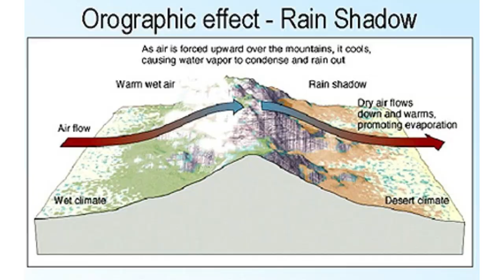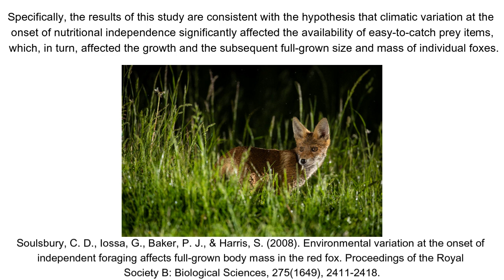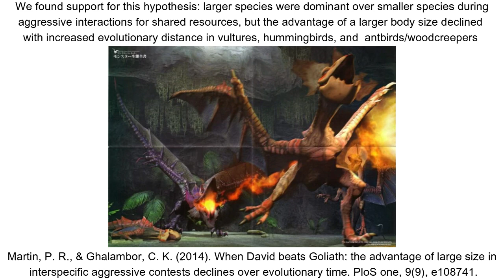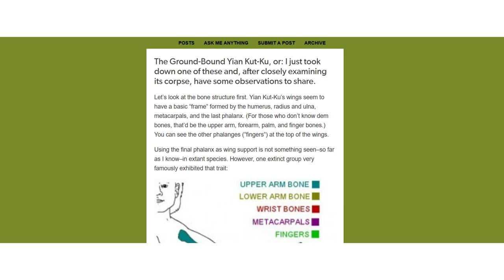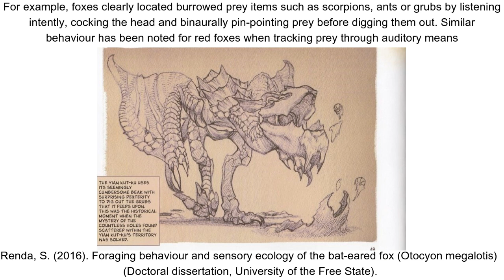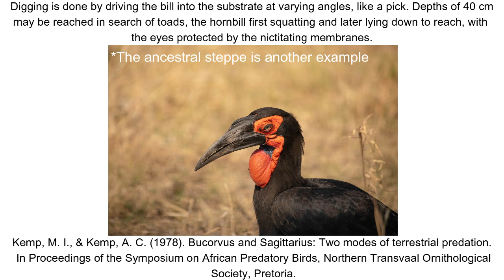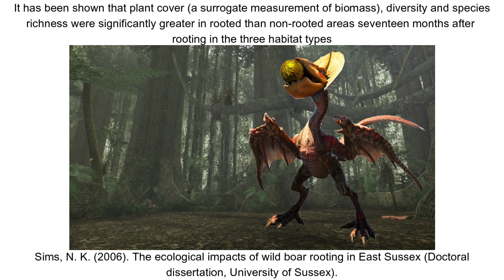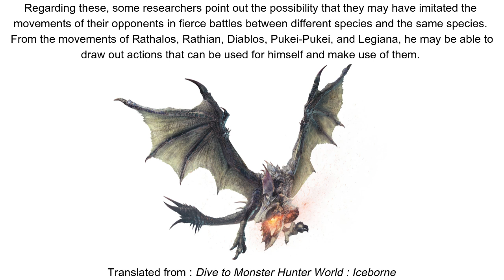Bird wyvern ecology : Yian Kut Ku and Garuga in Monster Hunter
The first real fight of the whole series and one of the most frequent returners arrives on the channel for a double feature as we take a look at the original bird wyverns.